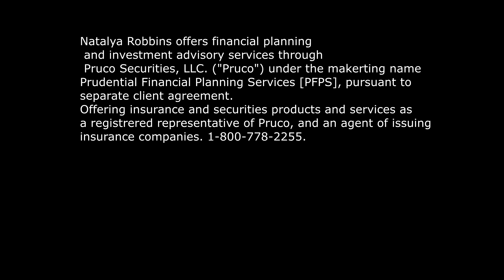Women and Finances: FOUR KEY Challenges | By Natalya Robbins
Welcome to our discussion on Getting Ahead Financially in Your 20s, 30s, 40s, 50s and Beyond...
We Celebrate the many positive strides that women have made but we know that women continue to face unique financial challenges.
In this episode we'll try to shed some light on the FOUR KEY Challenges that women face so you can get on a clear path to achieve your financial goals.